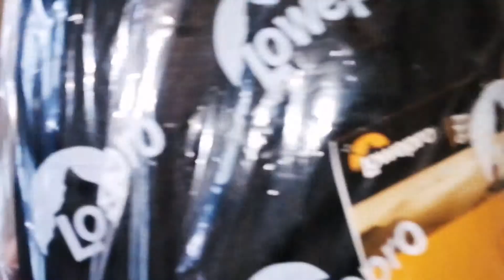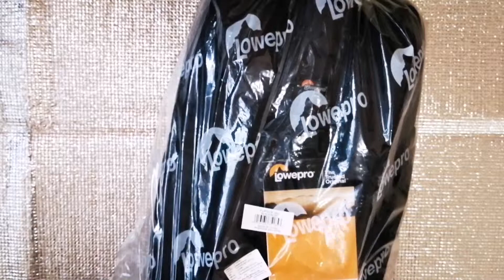ฮั่นแน่! วันนี้มาแกะกล่อง​ กระเป๋ากล้อง​ Lowepro​ รุ่น​ Flipside 300​ กันครับ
แกะกล่องกระเป๋ากล้อง​ Lowepro​ รุ่น​ Flipside 300​ ราคาสินค้า​ 1,990 บาท + ค่าจัดส่ง Kerry 65 บาท แต่มีส่วนลดค่าจัดส่ง 40 บาท​ สรุป จ่ายไปในราคา 2,015 บาท ได้รับสินค้าหลังสั่ง 4 วัน  ซื้อจากร้านหนึ่งใน Shopee​ ร้านนี้มีหน้าร้านอยู่ที่ตึกฟอร์จูน แต่ว่าร้านนี้ไม่แถมผ้าคลุมกระเป๋าสำหรับกันฝนครับ ซึ่งก็ตรงกับในคำอธิบายสินค้า ร้านไม่ได้ระบุว่าแถมผ้าคลุม

แต่ดูจากรีวิวของต่างประเทศ บางที่มีแถมผ้าคลุมกระเป๋าสำหรับกันฝนครับ

ขนาด

Inside Dimension
ความ กว้าง x ยาว x สูง ของภายใน 13.8 x 23 x 40.5 cm

Outside Dimension
ความ กว้าง x ยาว x สูง ของภายนอก 17.4 x 25.8 x 44.5 cm

Weight
น้ำหนัก 2.87lbs/1.3kg

จากที่ได้ใช้งานจริง​ โดยเอาไปลุยถ่ายรูปมา1วัน​ พอใจครับ

มีคำถามอะไรพิมพ์ถามไว้ในช่องความคิดเห็นได้เลยครับ  เดี๋ยว​เข้ามาตอบให้ครับ